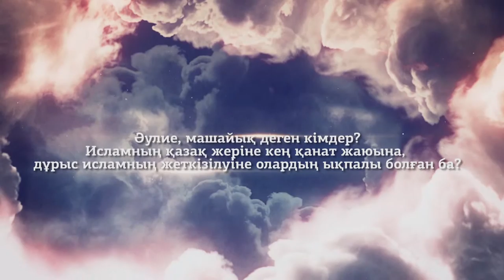Кімдерді әулие дейміз?